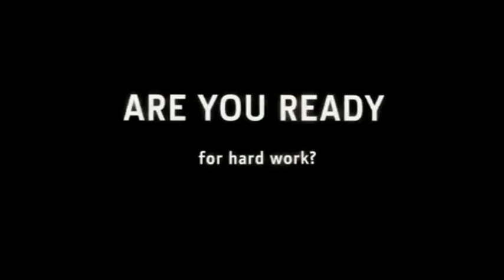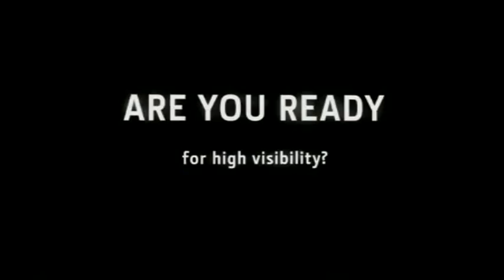[WIP] John Deere 6150R. Farming Simulator Mod Contest 2013 [LS13] [FS13]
Work In Progress mod for the GIANTS Farming Simulator Game.
John Deere 6150R to be entered into the mod contest.
Model, Textures and ingaming by SamN